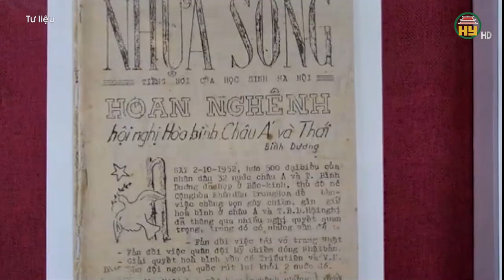Gặp con trai cố GS Dương Quảng Hàm- Nhân chứng lịch sử ngày Giải phóng Thủ đô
Hưng Yên TV | Gặp con trai cố GS Dương Quảng Hàm- Nhân chứng lịch sử ngày Giải phóng Thủ đô

Xin mời xem thêm:
Tiktok: Truyền hình Hưng Yên
Facebook: Đài Phát thanh và Truyền hình Hưng Yên
Zalo: Đài PTTH Hưng Yên